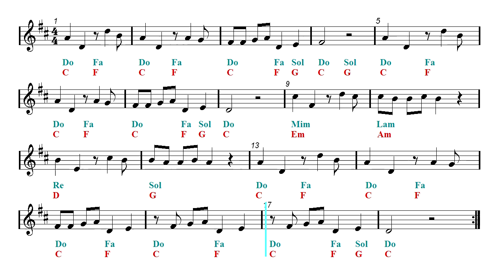Trumpet & Guitar Duet - The Flintstones Theme Song (Sheet music)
Trumpet and guitar duet. ▼▼▼▼ Read more  ▼▼▼▼